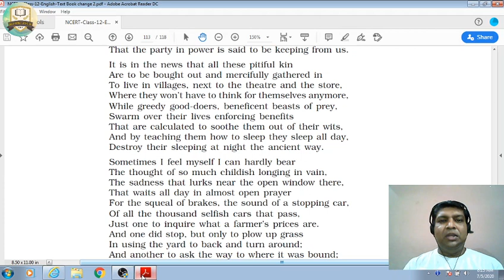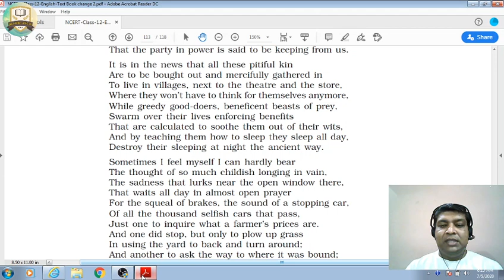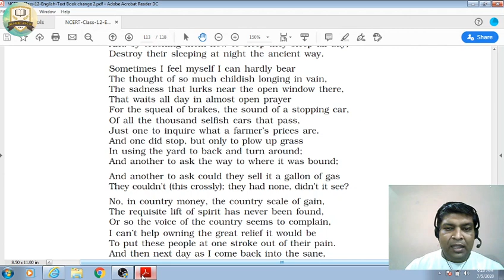A Roadside stand part 2, CBSE class XII, Line to line English and Hindi Explanation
In this video, the poet expresses his views about the people those who are in ruling party. They made promises with the poor people only for their profit.
What happens when they do so? Watch the video till end.